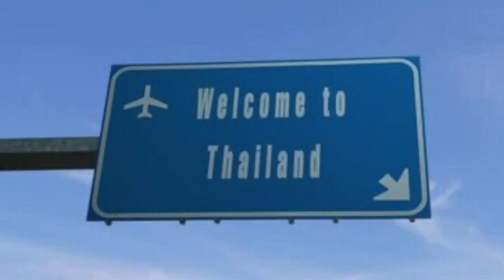bref... je suis devenu streamer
je stream l’Asie en scooter et en direct live sur twitch